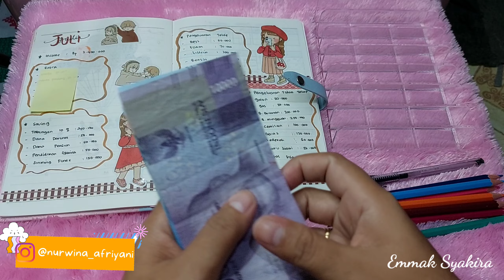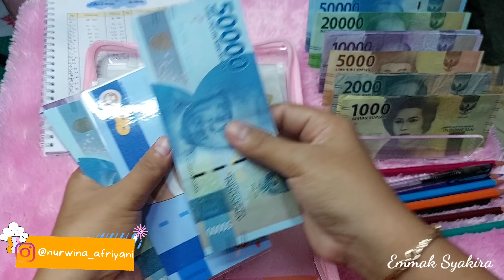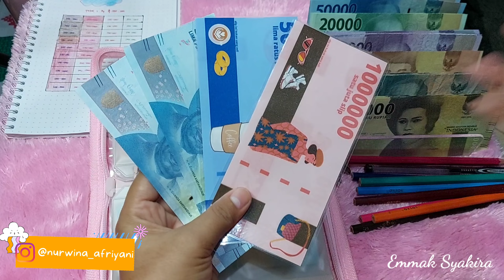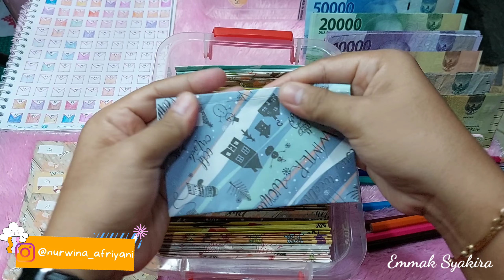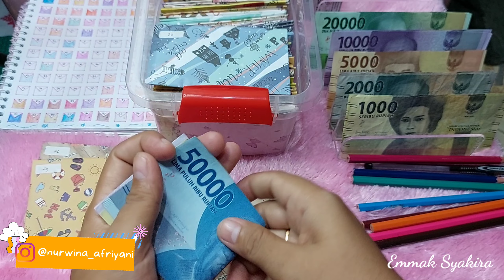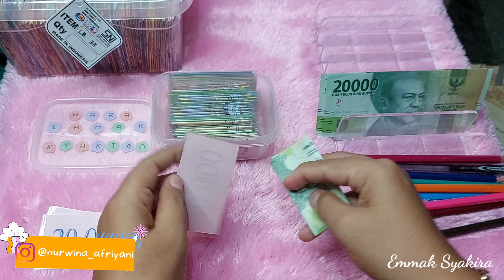CARA ASYIK MENABUNG | ISI SINKING FUND"S | CHALLENGE'S 100 AMPLOP | NARA EMMAK SYAKIRA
Assalamualaikum warahmatullahiwabarakatuh... selamat datang di channel emmak syakira
Link toko
KEBUTUHAN BUDGETING
Link toko
1. BINDER ENVELOPES PINK A6
2. BINDER ZIPPER BABY WARNA PINK
3.  BINDER ZIPPER PINK A6
6. PULPEN GEL JOYKO WARNA PINK
8. BRUSHPAN JOYKO METALIC ISI 8
9. BRUSHPAN JOYKO ISI 24
24. STIKER MOMO PINK ISI 100
25. DOMPET IVORA LAVENDER DAN PUTIH
27. BINDER SET LENGKAP PINK
28. BINDER EMAS 1 SET
29. SAVING CHALLENGE JAR 5K DAN 50K
30. KERTAS MENABUNG SET BINDER
32. BINDER CROCO BEIGE A7
34. BINDER ZIPPER SET A6